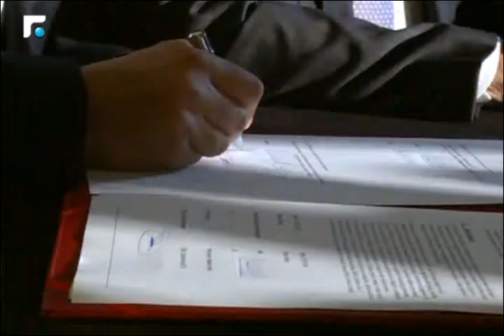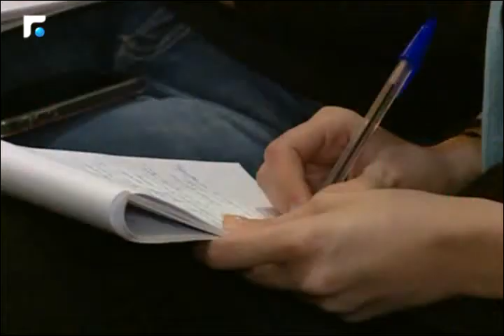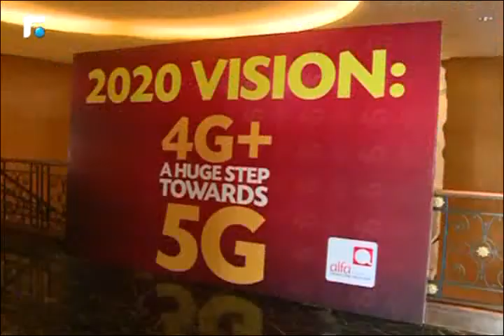أخبار الصباح - تقارير خاصة وكلمة اليوم 3/4